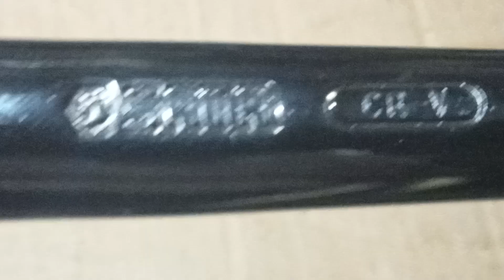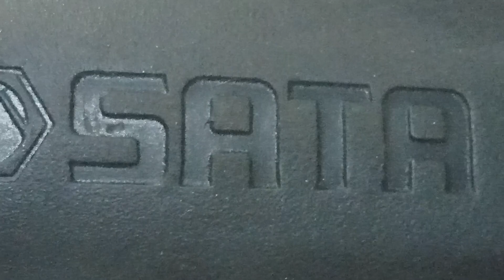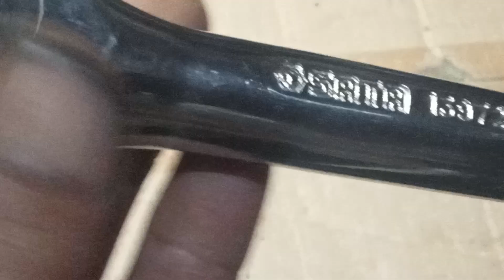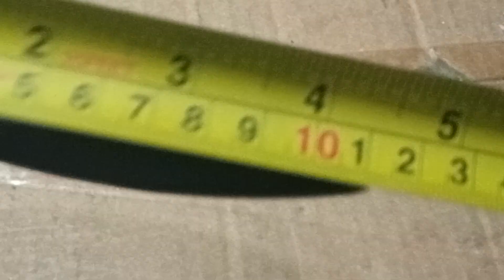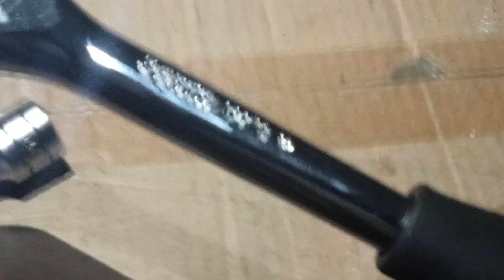SATA RATCHET 1/2 kuat dan suda saya pakai terbukti kualitasnya sangat memuaskan